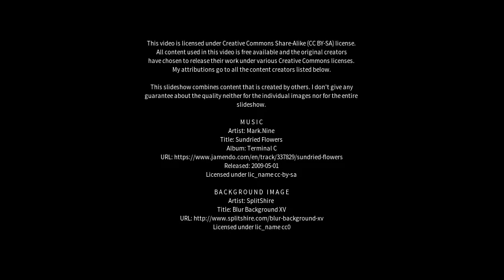Best places to visit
Best places to visit - Calolziocorte (Italy) Best places to visit - Slideshows from all over the world - City trips, nature pictures, etc.